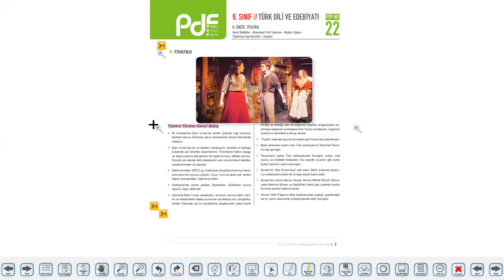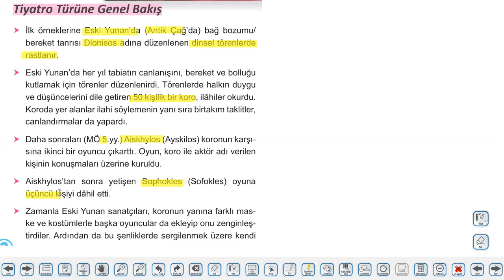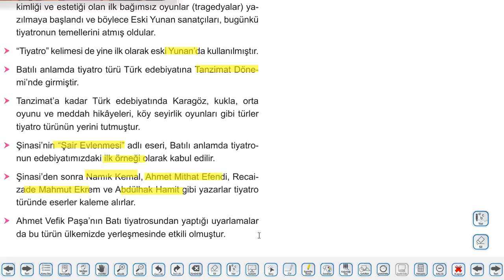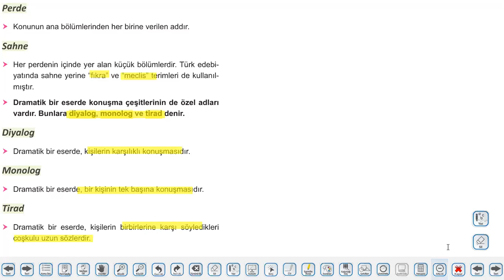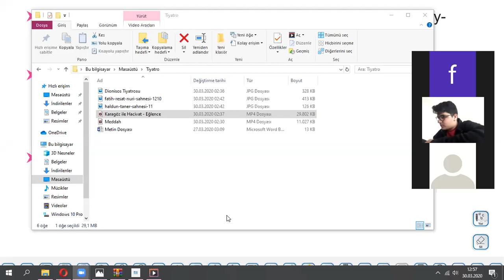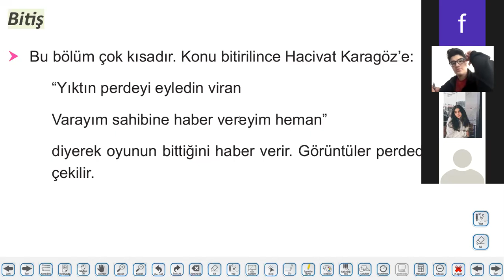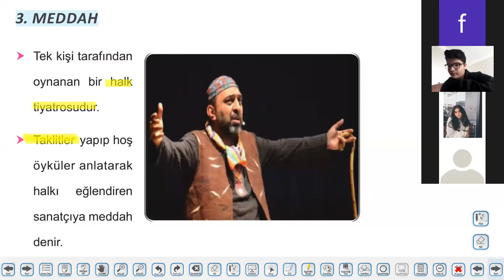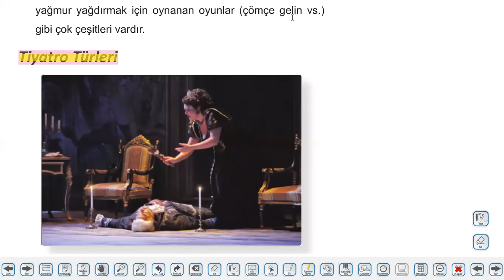9 SINIF EDEBİYAT TİYATRO CANLI DERS